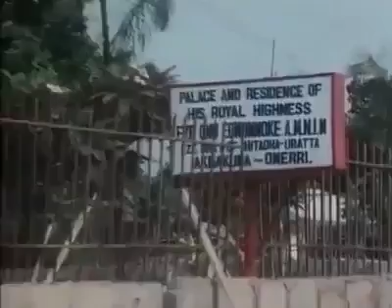NIGERIA'S FIRST KNOWN CROSS DRESSER|| AREA SCATTER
Area Scatter from history was a civil servant who earned his living from his salary while working with the Nigerian government, but stories have it that during the civil war, the man disappeared for about 7 months and was not seen throughout the period only to reappear after 7 months and 7 days. On his re-emergence, word have it he was completely transformed and had the appearance of a woman with the gaiety walks and pierced ears.

He claimed during the period, he was ministered to by the gods and he was given his musical powers then.